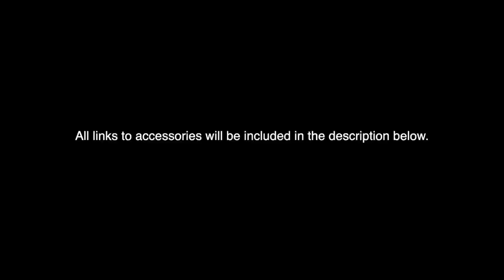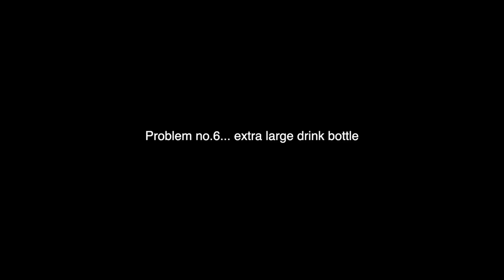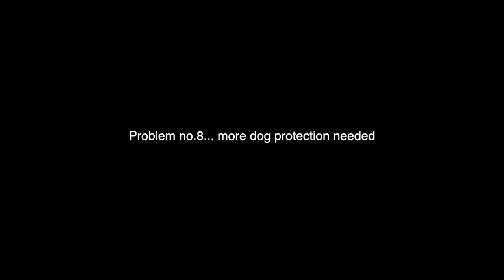Fixing my Tesla Model Y’s Problems with Accessories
Alright here are all the link if you're interested buying any of these accessories for your Tesla ...

04. Portable Fan by Jisulife

08. Rear Dog Protection By Electric

In this video:
00:00 Intro
00:17 Roof Sunshade
01:18 Touch Up Paint
01:51 Rear Sunshade
02:18 Portable Fan
02:35 Inner Tray
02:47 Cup Holder
02:57 Floor Mats
03:11 Dog Protection